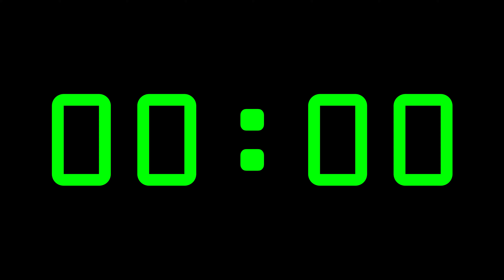10 Minutes Timer in 4k no ads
A simple 10 mins timer in 4k UltraHD. Without ads.
One beep at start, 10 seconds, 5 seconds and end.
The font that is used is OCR-A. Created in 1968 for computers and humans too.